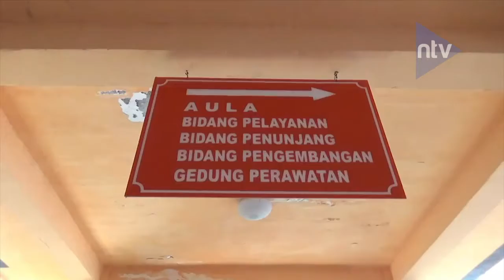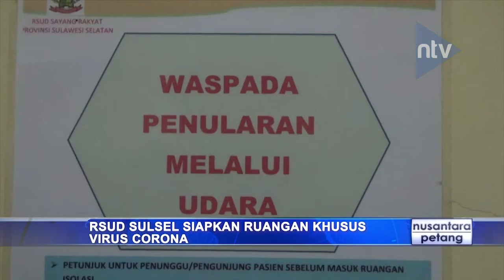RSUD Sulsel Siapkan Ruangan Khusus Virus Corona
Rumah Sakit Umum Daerah Sayang Rakyat Kota Makassar, Sulawesi Selatan menyediakan empat ruang isolasi dan dokter ahli. Ruangan isolasi tersebut disiapkan untuk menangani pasien yang diduga terserang virus corona.